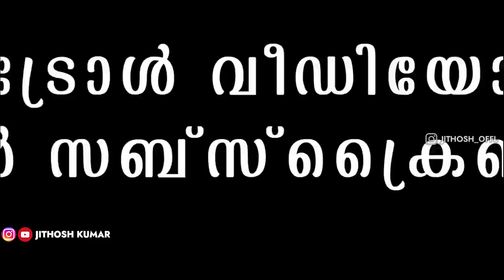അണ്ണനെ കണ്ടം വഴി ഓടിച്ചു തിയറ്ററില്‍ നിന്ന് 🤣😂 Santhosh Varkey Kaduva Review Troll - Malayalam Troll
Trolls posted on this channel are made just for fun.. don't take it seriously... we don't have the intention to hurt or abuse anybody!!